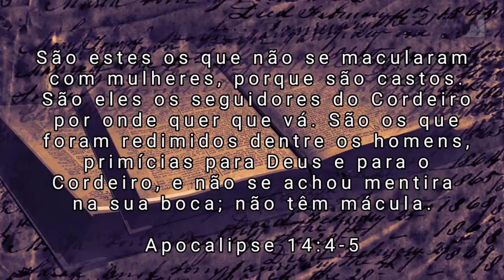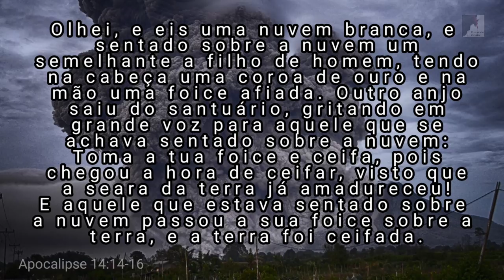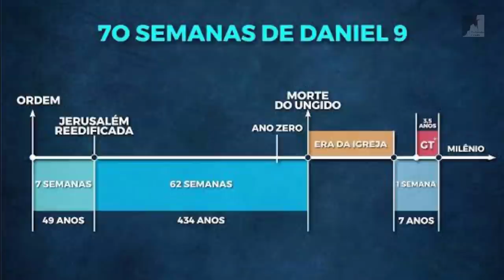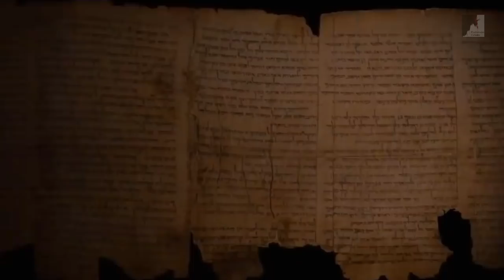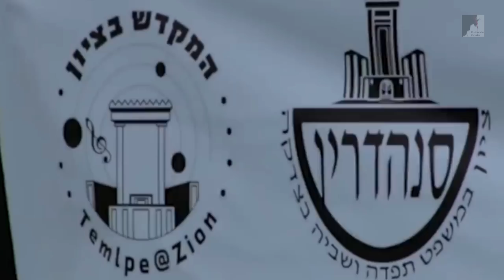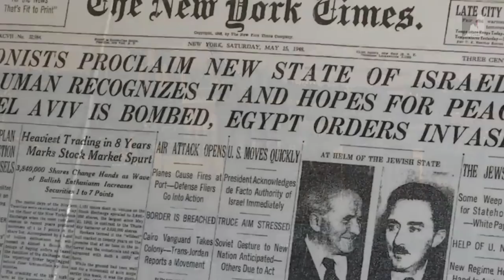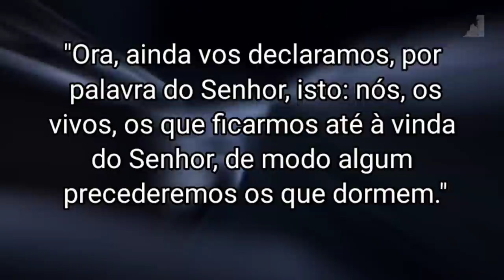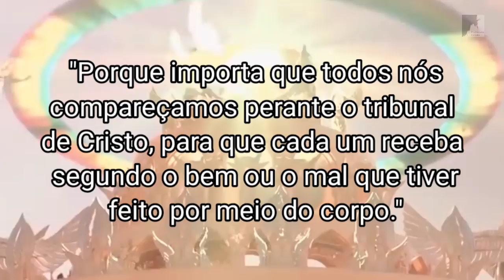Vem Ver: O Arrebatamento dos Crentes Vencedores - Pedro Dong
O Arrebatamento da Igreja está próximo, mas quem será arrebatado?
Todos os crentes serão Arrebatados ou apenas uma parte escolhida por Deus?
A Igreja Passará pela grande Tribulação?
Estamos no tempo do fim, vivendo Apocalipse, o Anticristo, a grande tribulação estão para acontecer, onde peste mundo será um caos, com marca da besta, perseguição a presença do falso profeta, da grande Babilônia religiosa,. Nesta época será um caos a terra, quem não tiver a marca da besta, na fronte ou na mão, não poderá poder sobreviver aqui na terra, se Prepare para a volta do Senhor.

🔸PREGAÇÕES

🔸 SÉRIE APOCALIPSE

🔸EZRA MA

🔸MIGUEL MA

🔸EXIBINDO CRISTO

🔸Queridos irmãos!